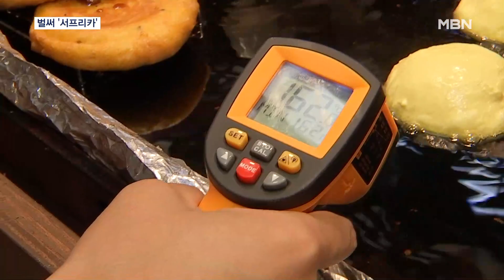서울·광주 34도 폭염 절정…오늘 밤부터 비 내리며 기세 꺾여 [굿모닝 MBN]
【 앵커멘트 】
  주말 폭염이 이어지면서 서울과 대전, 광주 등 주요 도시의 낮 기온이 34도까지 오르는 등 어제(19일) 전국이 폭염에 몸살을 앓았는데요.
  오늘(20일)은 남부지방을 시작으로 비가 오면서 이번 더위는 한풀 꺾이겠습니다.
  김민수 기자입니다.

【 기자 】
  살수차가 물을 뿌리며 달아오른 아스팔트 도로를 식힙니다.

  그늘이 하나도 없는 여의도공원의 바닥 온도는 40도를 훌쩍 넘어섰습니다.

  이런 상태에선 꽁꽁 언 얼음도 힘을 쓰지 못합니다.

▶ 스탠딩 : 김민수 / 기자
- "시간이 11분 정도 흘렀습니다. 땅에 있던 얼음은 흔적도 없이 사라졌고 컵에 담아뒀던 절반 정도가 물로 변했습니다."

  광장시장 내부는 폭염과 내부 열기까지 더해져 후끈거렸습니다.

  불판의 온도는 160도를 넘어갑니다.

▶ 인터뷰 : 이상란 / 광장시장 상인
- "더위가 오늘 최고인 것 같아요. 오죽하면 옆에 가게도 오늘 나오는 가게인데 쉬잖아요, 생선가게인데."

  주말부터 이어진 더위에 뜨거운 공기가 축적된데다 맑은 날씨로 햇살이 강해져 기온을 끌어올렸습니다.

  여기에 동풍이 백두대간을 타고 넘고 뜨거운 바람으로 바뀌는 '푄 현상'으로 서울이 34도를 기록하는 등 내륙을 중심으로 폭염주의보가 발령됐습니다.

  하지만 오늘(20일) 오후부터는 비가 오면서 무더위가 한풀 꺾입니다.

▶ 인터뷰 : 김연직 / 기상청 예보분석관
- "20일 오전 제주도를 시작으로 오후부터 밤사이 충청권과 남부지방에 비가 오겠고, 21일에는 전국으로 확대되겠습니다."

  수요일에는 서울의 낮기온이 24도까지 떨어지지만, 이후로는 30도 안팎의 더위가 이어질 전망입니다.

  영상취재 : 김현우 기자
  영상편집 : 송지영
  그 래 픽 : 이새봄